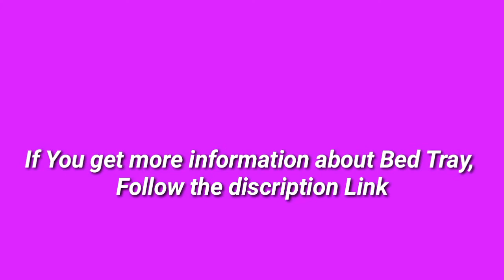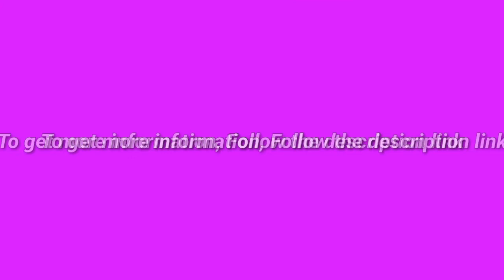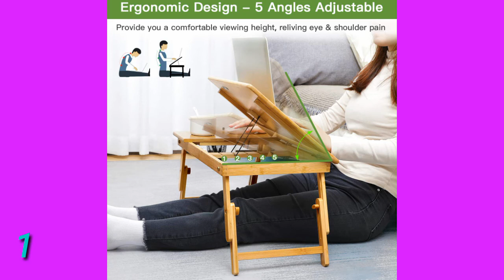5 Best Bed Tray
(Discount Available)

► links to the 5 Best Bed Tray We Listed in this video:

► Number 5
► Product Name- Rossie Home Media Bed Tray with Phone Holder - Fits up to 17.3 Inch Laptops and Most Tablets - Natural Bamboo - Style No. 78107

► Number 4
► product name- Sofia + Sam Multi Tasking Laptop Bed Tray – Bamboo Lap Desk – Folding TV Tray Table – Smartphone Tablet Lap Tray – Homework Study Reading Eating Food - Walnut

►Number 3
► product Name- Hoteck Laptop Bed Tray Table,Foldable Laptop Desk with Storage Drawer and Legs, Breakfast Tray for Eating, Notebook Computer Stand for Reading Writing on Sofa/Bed/Couch/Floor (Black, X-Large)

►Number 2
► product name- SAIJI Laptop Bed Tray Table, Adjustable Laptop Desk for Bed, Foldable Laptop Stand with Storage Drawer for Eating, Working, Writing, Gaming, Drawing (X-Large,Black)

►Number 1
► product name- HUANUO Lap Desk- Fits up to 15.6  Inch Laptop Desk, Foldable Bed Tray Breakfast Table with 5 Angles Tilting Top, Height Adjustable Laptop Stand with Storage Net

I try my best BedTray of amazon mentioned in this video...

There are 5 Best Bed Tray of Amazon. if You would like to know about any products details follow the description link.